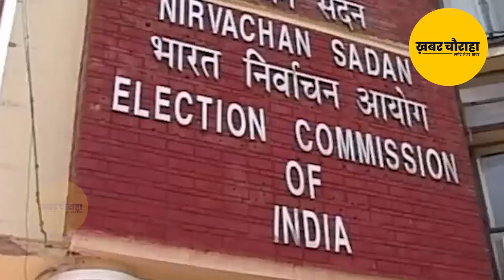आखिर क्यों Delhi BJP Chief Manoj Tiwari पर भड़क उठे CM Arvind Kejriwal?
Khabar Chauraha